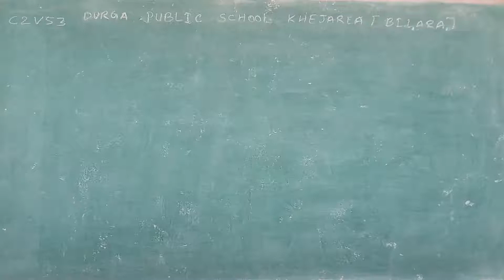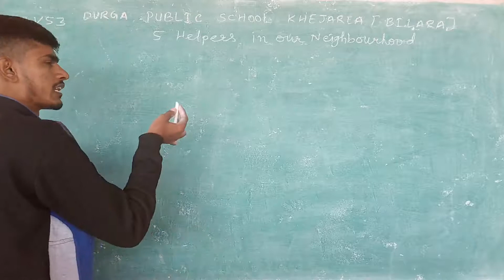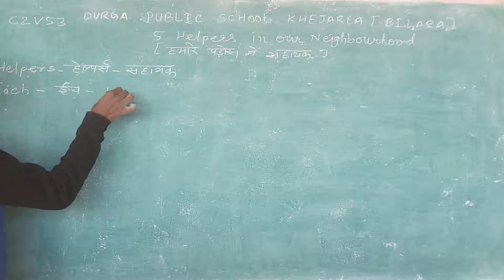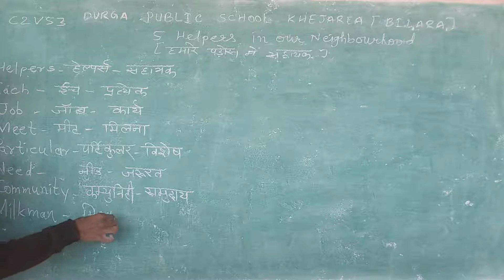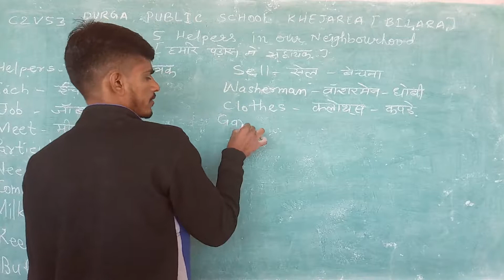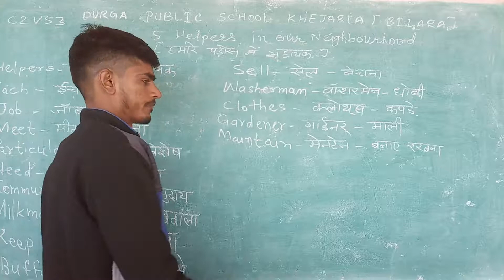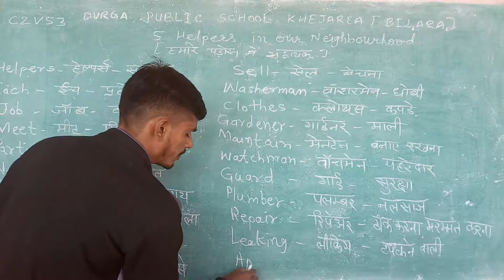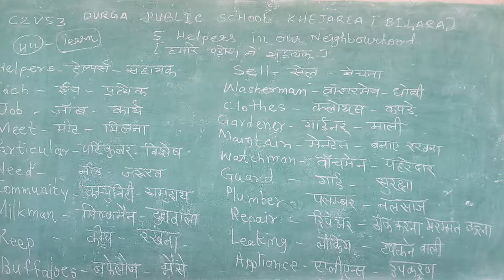CLASS-2 V-53 NEIGHBOURHOODS